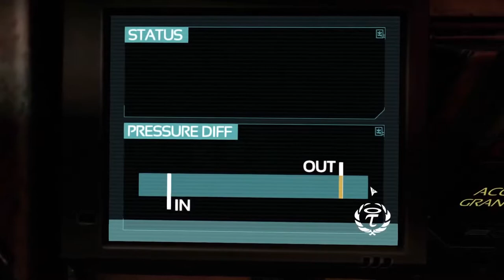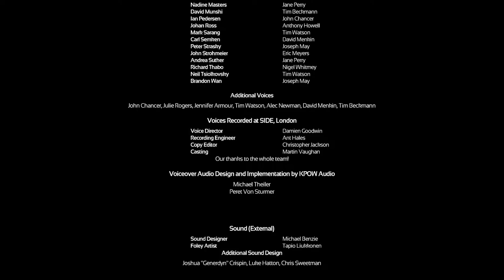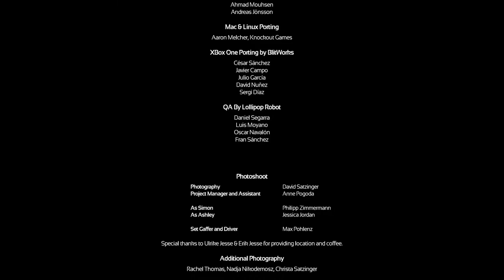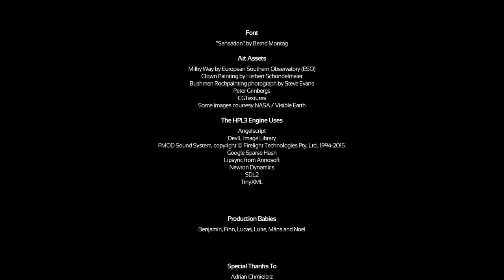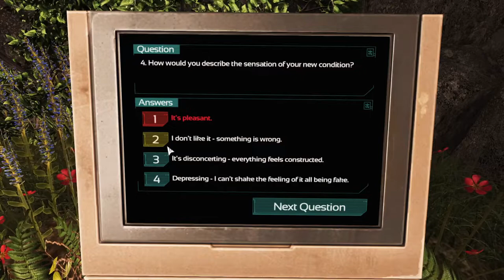SOMA Part 7 (FINAL): The WAU and the ARK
Important note: There's some strange flickering in this video. If you have photosensitivity, please be aware of that.
(Features references and images from "SCP-6820" by Placeholder McD, from the SCP Wiki.